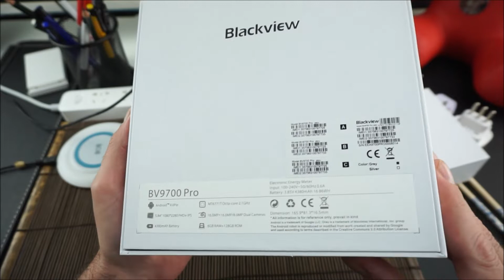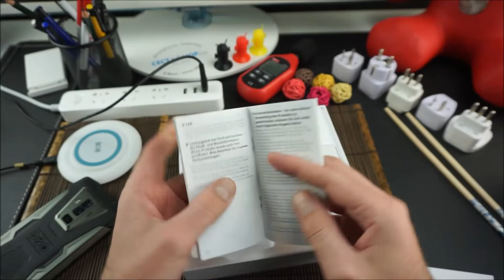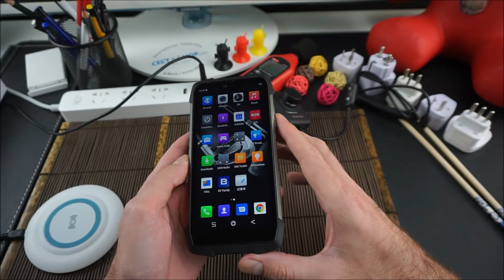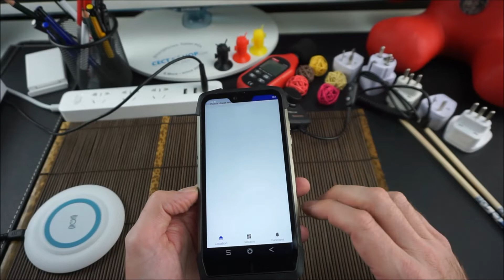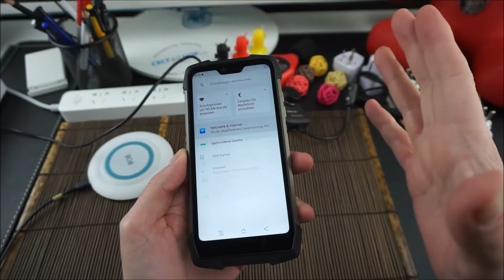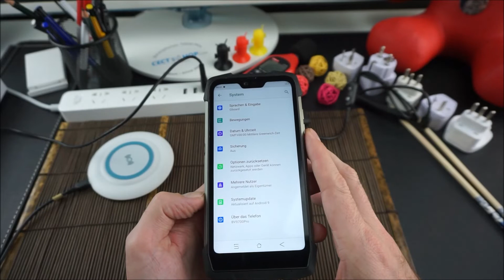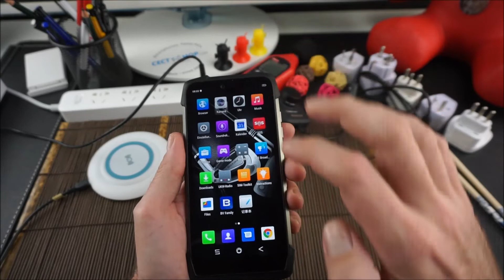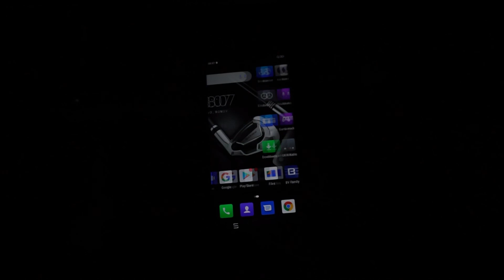Blackview BV9700 Pro + Night Vision Unboxing & Hands-On | CECT-Shop.com [Deutsch]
• 5.84 Zoll FHD+ Display
• MIL-STD 810G US-Militär zertifiziert
• Face ID & Touch ID
• Interner Speicher: 128 GB ROM (erweiterbar um 128GB per microSD)
• 64-Bit MediaTek Helio P70, Octa-core, 2.1 GHz
• Dualkamera: 16 MP + 8 MP / 16 MP Frontkamera
• 4380mAh Akku
• Luftqualitätserkennung, Luftdrucksensor
• Blutdruck-Erkennungssensor, Herzfrequenzsensor
• Externe Super-Sensing Nachtsichtkamera
• Kein Vertrag / Kein SIM-Lock

► Folge uns!